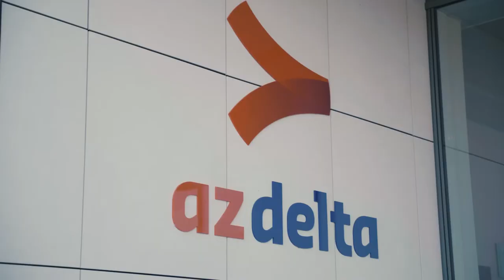Longfibrose IPF: longarts dr. Hannelore Bode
Dr. Hannelore Bode, longarts bij AZ Delta is onder meer gespecialiseerd in longfibrose IPF. In deze video geeft ze meer uitleg over de aandoening.